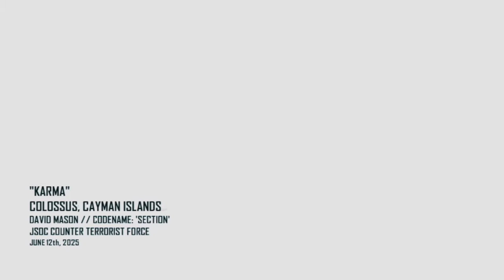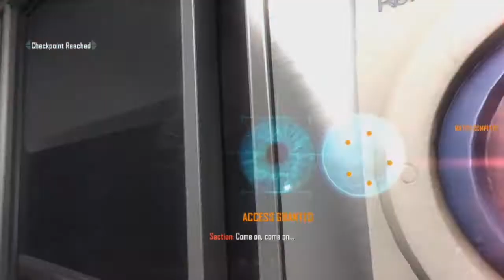Black Ops 2 Campaign Walkthrough - Part 14 - The Resort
This is a FULL Campaign Walkthrough for Black Ops 2